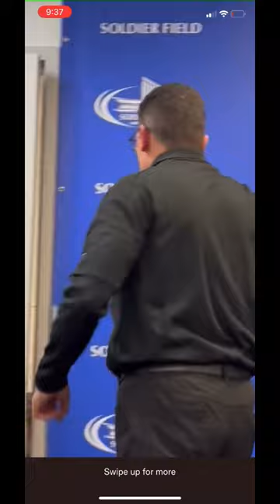Ron Rivera Goes Off on the Media Defending Wentz